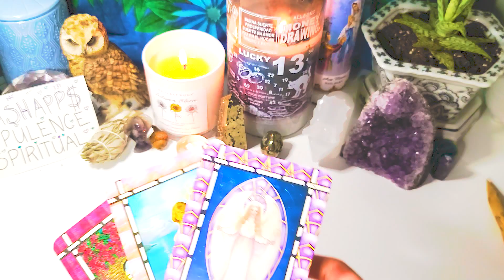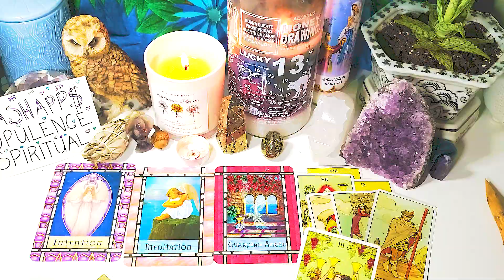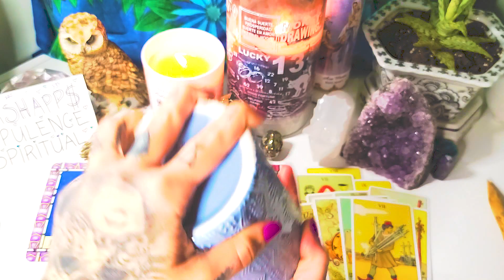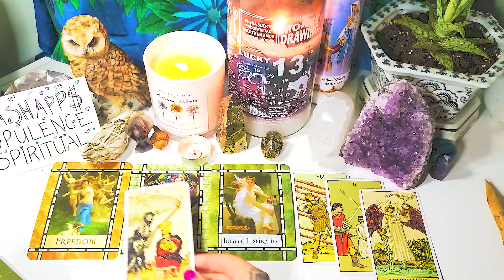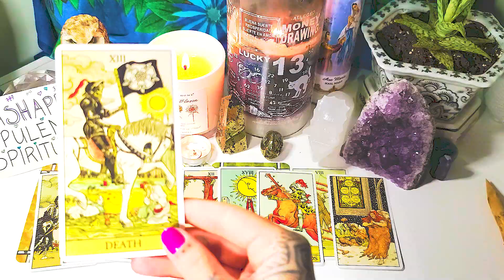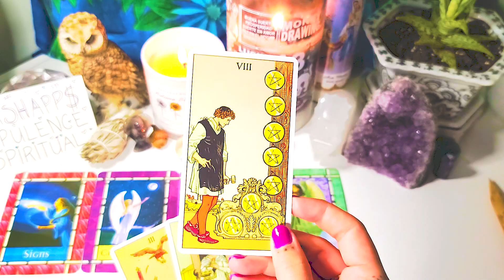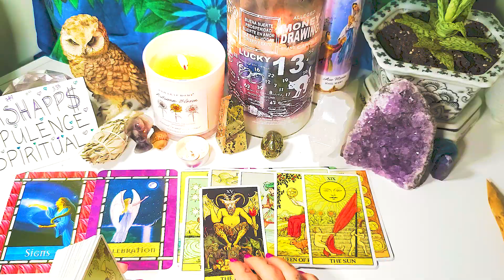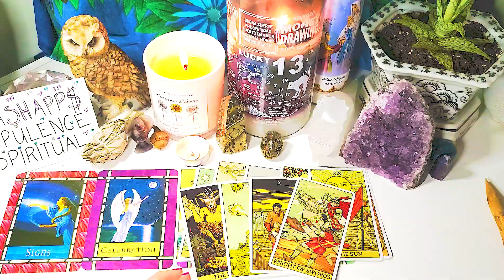Blessing's From The Divine🎆-Tarot Reading Pick A Card- Timeless🧘🏻‍♀️🤲🏻☮tarot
Please take what resonates with you and leave the rest. I am not a licensed physician anything you see in this video should not be used in place of your personal judgment. I am here to help as much as I can. Hope you enjoy thank you so much!

If any one is looking for a contact free Virtual Reading I am taking serious inquiries only currently at this point If you would like more information on this please email me at ⭐ .

🌸$Love/Relationship- 50usd (20-30min) Virtual Reading-Private Link
🌸$Love/Future Spouse-60usd (25-35min) Virtual Reading-Private Link
🌸$Career- 35usd (10-15min Virtual Reading- Private Link
🌸$3 month ahead- 45usd ( 15-25) Virtual Reading- Private Link
🌸2022 Yearly- 80usd (40-50min) Virtual Reading- Private Link
🌸$Candle Reading General messages-55usd (15-20min) Virtual Reading-Private Link
🌸$Coffee Cup Reading General Messages- 65usd (20-30min) Virtual Reading-Private Link
🌸$ Overall Reading in all sectors- 55usd- (15-25min) Virtual Reading - Private Link
🌸Per question Reading- 15usd (2-10min) Virtual Reading - Private Link

Good Karma Coming Back to you!!! Thank you!!! #777😉

Website Coming soon! Thank you for the support!

⭐Inspiring Youtuber!

⭐Decks I Use⭐ Also Misc. Things 😋

⭐Amethyst Wolf
⭐Modern Rune
⭐Green Tea Incense
⭐Witches Tarot
⭐Tea Leaf
⭐Celestial Tarot
⭐Spirit Song
⭐Angel Answers
⭐Mystical Manga
⭐Tarot Of The Divine
⭐Romance Angels
⭐ Love oracle
⭐Work your Light
⭐Golden art
⭐Chrysalis Tarot
⭐The Four Agreements